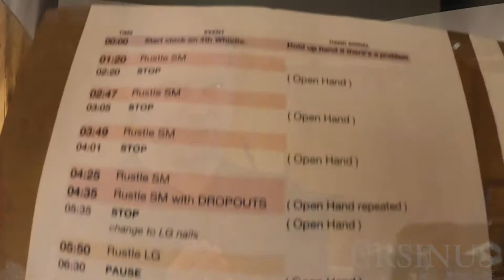Music for 150 Carpenters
Watch and listen as Charlie Stainback (former Berman Museum Director) and Doug Henderson (Artist and Composter of Music for 150 Carpenters) talk about the the recent Berman Museum exhibition of Music for 150 Carpenters.